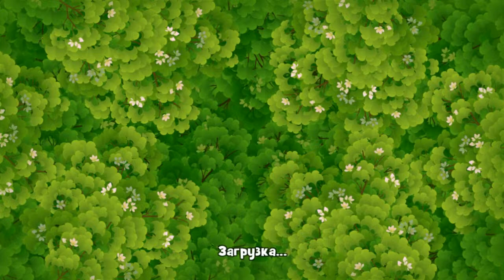GardenScapes Level 605 Walkthrough